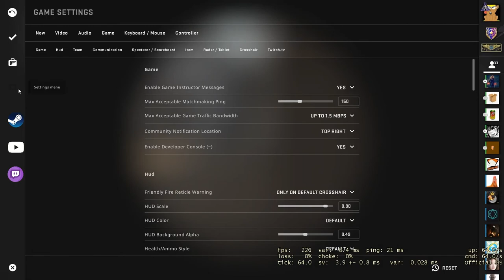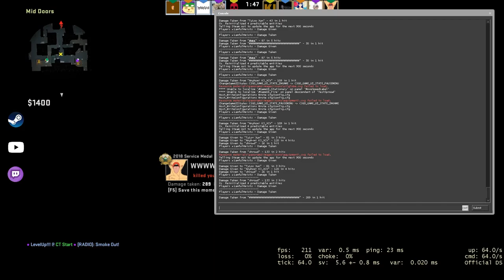AWP is a good weapon - CSGO Comp Full Game #285